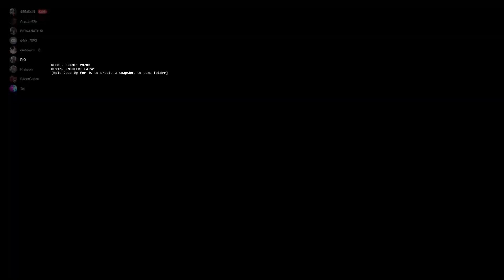Hawks United vs Imperial Falcons || Friendlies || Practice Sessions || Match 1 || EA FC 24